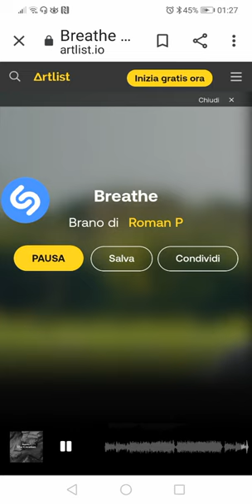Breathe di roman p